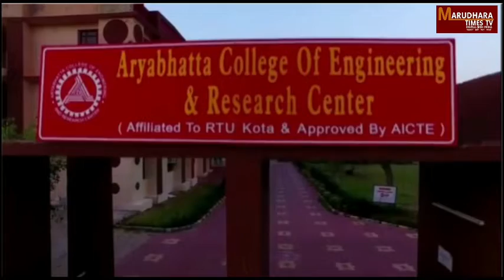नर्सिंग स्टूडेंट्स ने कलेक्ट्रेट के बाहर किया प्रदर्शन मुख्यमंत्री के नाम सौंपा ज्ञापन